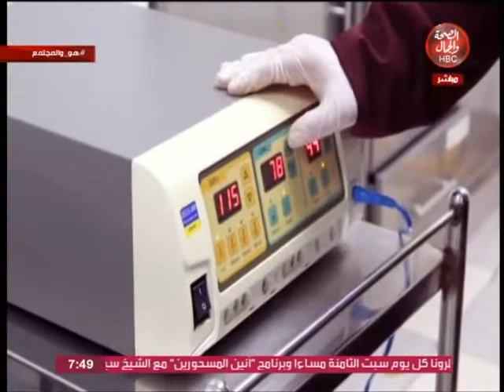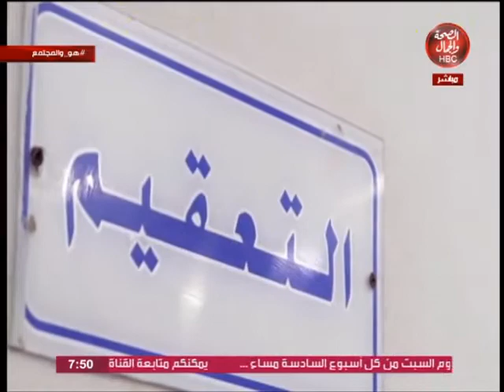هو والمجتمع| مع عمر الجبيلى يستضيف د/مروه الجندى أستشارى أمراض النساء "وفقره عن الولاده المبكرة"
عمر الجبيلى يستضيف د/مروه عبد المولى الجندى أستشارى أمراض النساءوالتوليد بكليه طب جامعه عين شمس  "وفقره عن الولاده المبكرة"

قناة_الصحة_والجمال# برامجنا